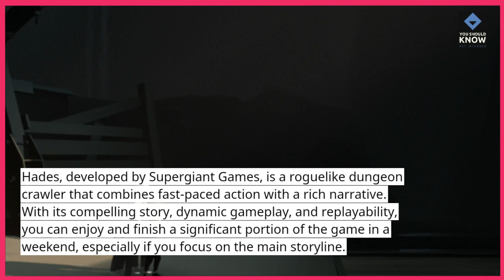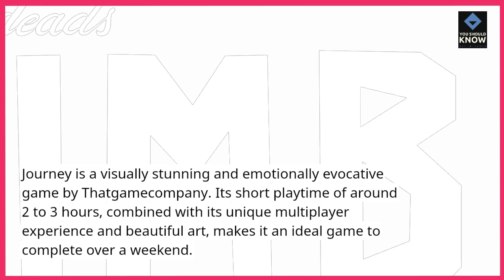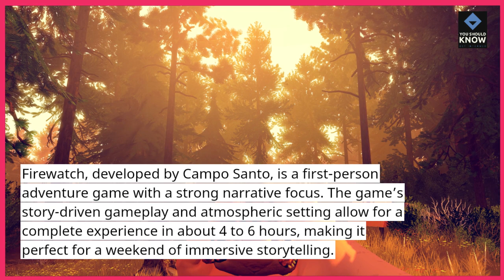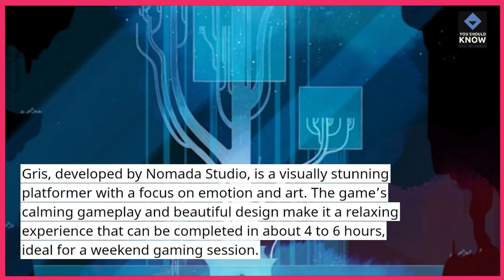Top 10 Indie Games That You Can Finish in a Weekend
Explore the top 10 indie games that you can complete in a weekend. Perfect for short bursts of gaming, these titles offer a fulfilling experience without requiring a long-term commitment.